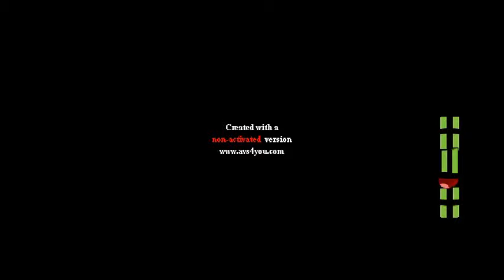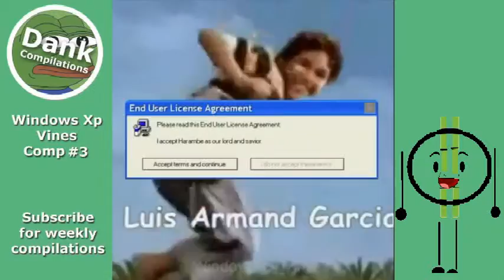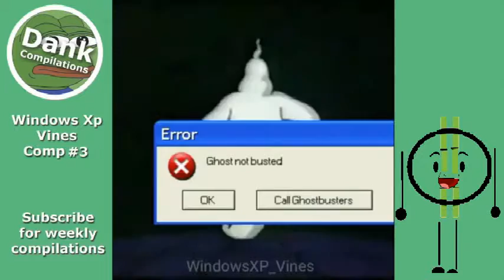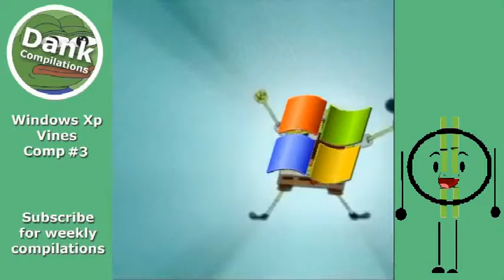i reacting to windows xp vine compilation no.3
the rendering took too long
credit to dank compilations